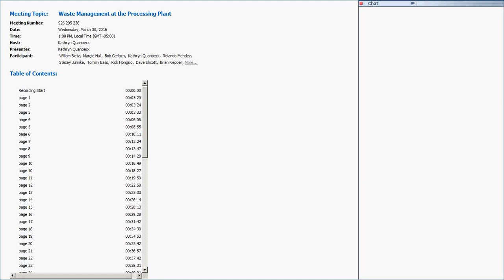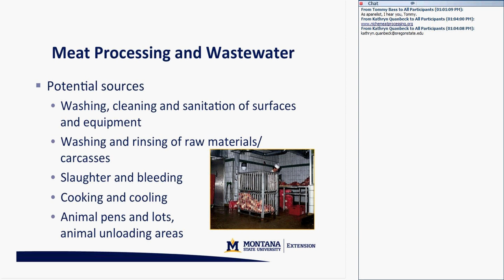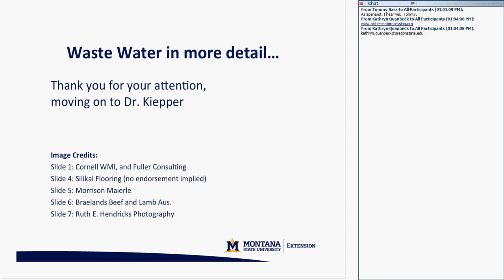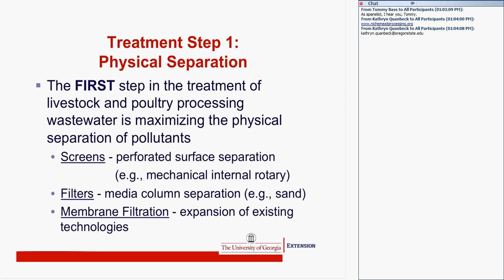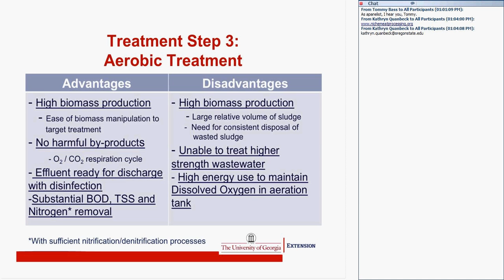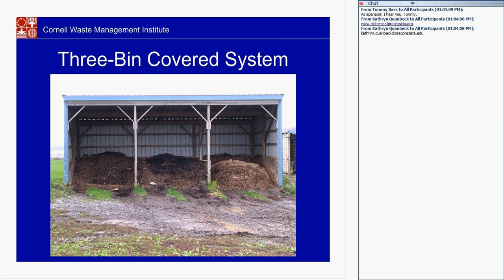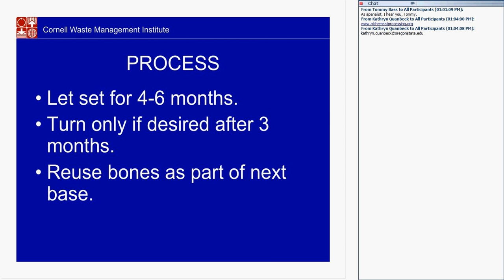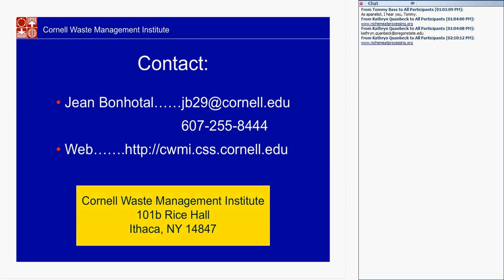Waste Management at the Processing Plant webinar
This is an archived webinar from March 30, 2016.

Managing, treating and removing solid waste and wastewater often comes at a significant cost for small-scale meat processing facilities.  For those new to meat processing, or those looking for new ideas for their plant, this webinar provides a general overview on waste management for both solid waste and wastewater.

Speakers: Thomas M. Bass of Montana State University Extension, Jean Bonhotal of Cornell Waste Management Institute and Brian H. Kiepper of University of Georgia.